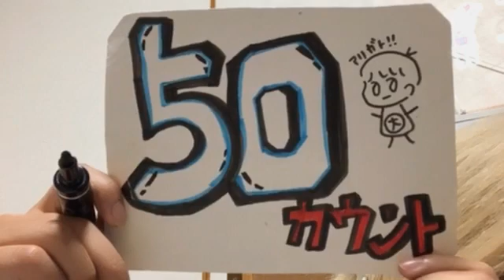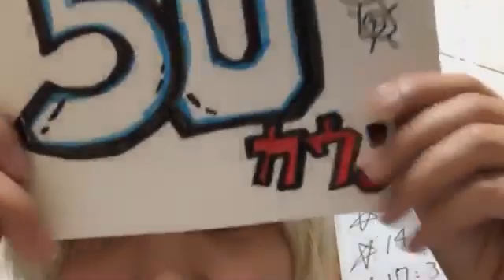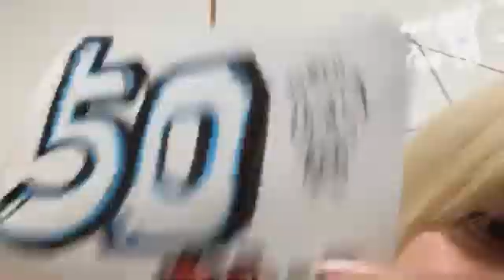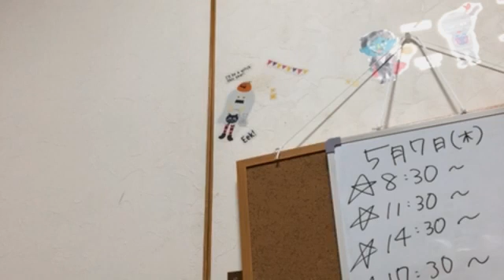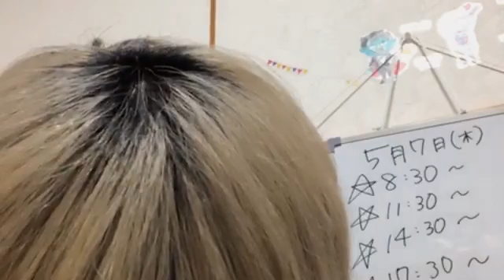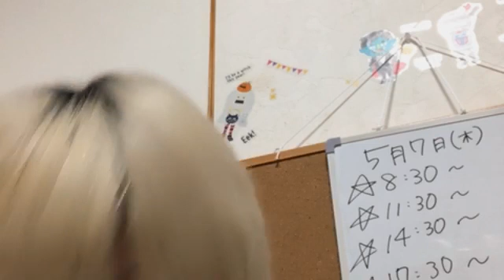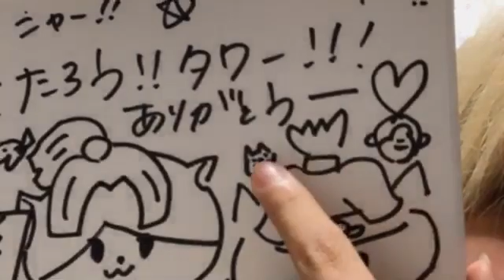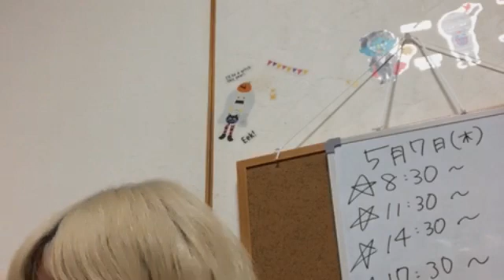2020年05月07日 00時34分10秒 【ガチイベ！】乙女模様な大滝友梨亜のSHOWROOM。